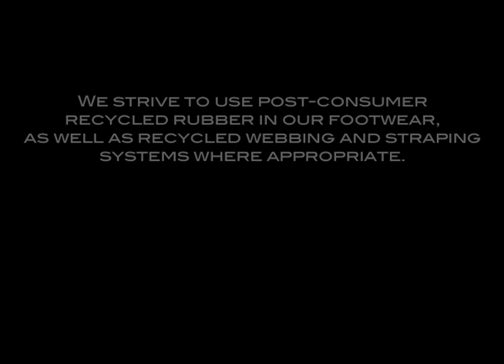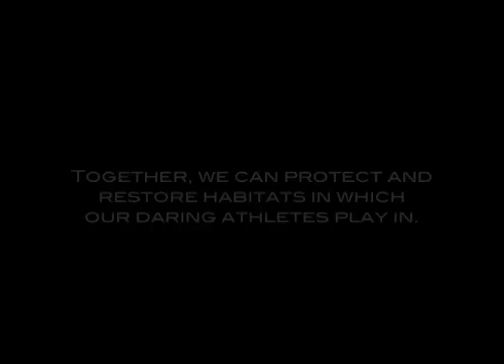Final Project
Running ze Gnar in the Southeast.  A little promo ditty featuring the bama boyz.